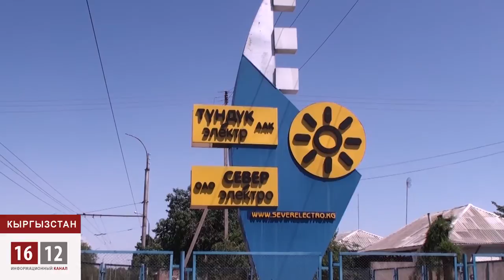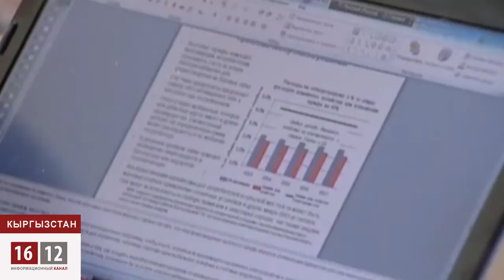Киргизские власти выдавливают оппозицию из правительства / 1612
Очередной жертвой "кабинетных интриг" стал Бабырбек Джээнбеков. Его увольнению с поста директора антимонопольной службы, предшествовал недавний коррупционный скандал с подчиненным, который попался при получении крупной взятки. И как бывает в таких случаях, виновного арестовали, а шефа уволили.